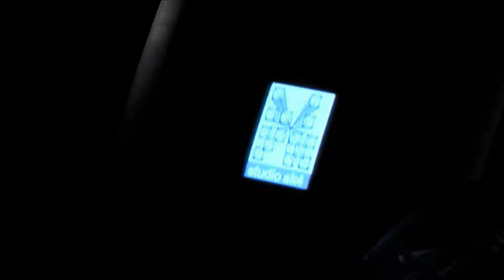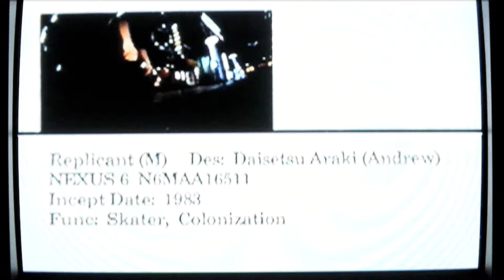"Subspecies" | 01: opening ~ Daisetsu Araki